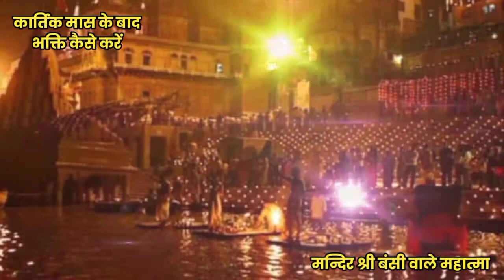कार्तिक मास के बाद ऐसे करें भक्ति तो बहुत ज्यादा फल मिलेगा || Kartik Maas 2022 || Kartik Mahatmya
जय श्रीराधेकृष्ण जी । जय कार्तिक मास की ।
जैसा कि आप सभी जानते हैं कि कार्तिक मास 8 नवंबर 2022 दिन मंगलवार को समाप्त हो रहा है । आज किस मिले हो हम आपको बताने जा रहे हैं कि कार्तिक मास के बाद भगवान की भक्ति कैसी करनी चाहिए ? किस तरह से भगवान को प्रसन्न किया जा सकता है ? प्रतिदिन के पूजा पाठ में किन किन बातों का ध्यान रखना आवश्यक है ? किन ग्रंथों का पाठ करना चाहिए ? सारी जानकारी इस वीडियो में दी जा रही है । कृपया वीडियो को जरूर देखें और भगवान की अनंत कृपा को प्राप्त करें ।

kartikmassmahatmyaadhyay4ki katha
Kartik Maas Mahatmya, Kartik Maas, Kartik Month, Kartik Mahina
kartik maas mahatmya in hindi, kartik mah ki katha, kartik mas ki katha, kartik mas ki vrat katha, kartik maas ki vrat katha, kartik maah ki katha, kartik mas vrat katha, कार्तिक मास की कथा, कार्तिक महात्म्य, kartik mahatmya ki katha, कार्तिक मास महात्म्य अध्याय -4
कार्तिक मास के बाद भगवान की भक्ति कैसे करें, भगवान की पूजा आराधना कैसे की जाती है, भगवान की पूजा के क्या नियम होते हैं, प्रतिदिन भगवान की भक्ति कैसे करें, भगवान की भक्ति कैसे की जाती है, भगवान की भक्ति के क्या नियम होते हैं